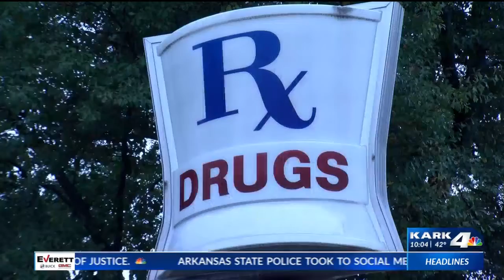Parents scramble to get covid-19 vaccine appointments for children, many come up short